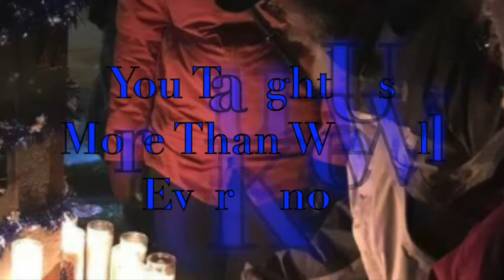Ride in Paradise Onaje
Channel Design by Kodweis Kreations
and tell him Revv sent ya!

This is your friendly neighborhood motovlogger signing off. for now.